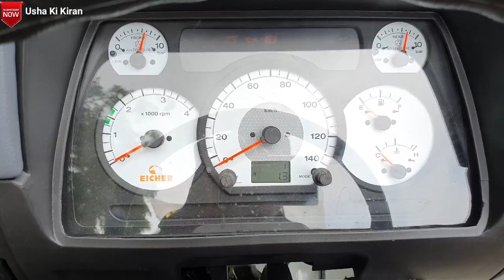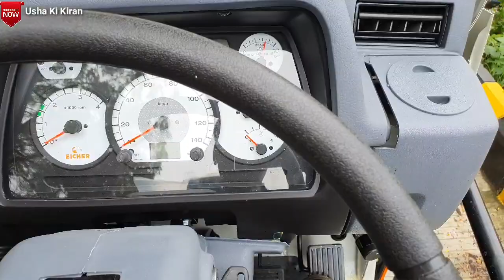Eicher Pro 10.90 Cowl Chassis 🔥Detailed Hindi Review. माइलेज और बिजनेस के महाबली बादशाह ।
Eicher Pro 10.90 Cowl Chassis 🔥Detailed Hindi Review.
माइलेज और बिजनेस के महाबली बादशाह ।